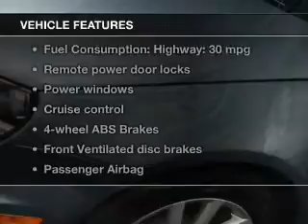2012 Volkswagen Eos - Des Plaines IL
Year: 2012
Make: Volkswagen
Model: Eos
Trim: Komfort
Engine: 2.0 liter inline 4 cylinder 16 valve
Transmission: 6-Speed Automatic with Auto-Shift
Color: Blue
Mileage: 39043
Address:
855 Rand Rd